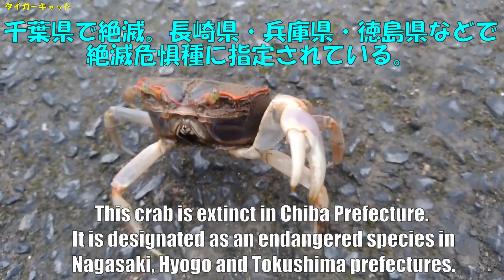あなたは珍しいカニ？いえ、ふつ～のカニでした Mudflat crab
紫のボディにオレンジ色の縁。
新種のカニを発見！かと思っていたら、なんと「ハマガニ」という普通の名前のカニでした。
イワガニ科からモクズガニ科へ異動させられた過去もあるみたい。
ということで、ふつ～のカニの動画をご覧ください！

Mudflat crab is a crab that inhabits near tidal flats.
【奄美大島への旅行おすすめ】